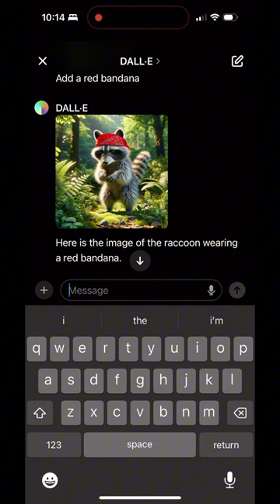Dall-E 3 inpainting via ChatGPT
🎨 Did you know you could do AI inpainting directly through ChatGPT’s interface via their official Dall-E 3 custom GPT?

👇 Tag someone that didn’t know about this and could benefit from this knowledge: